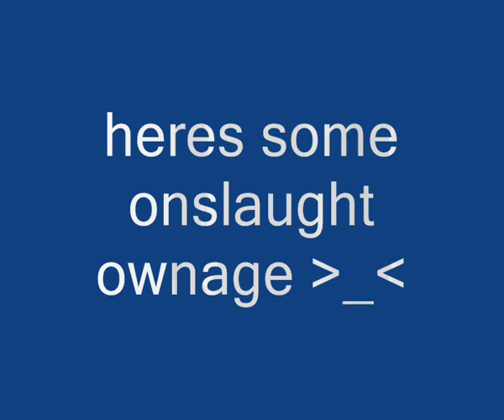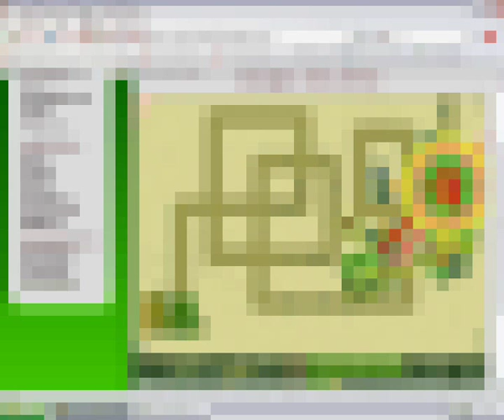Onslaught combo crazy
laggy